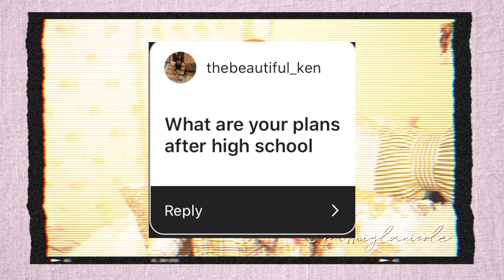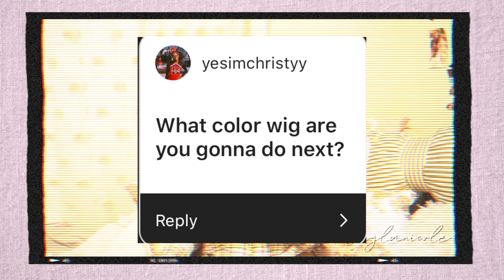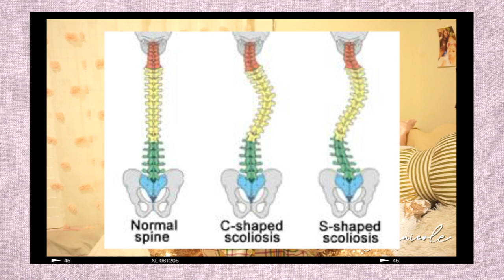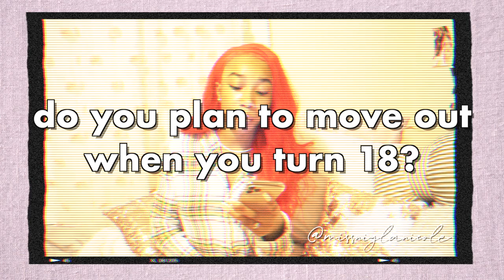life update! ⎪lash business? new relationship?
I hope you all enjoyed it! Love you guys💕

LET’S BE FRIENDS!
FAQ!
My name is Niyla, and I love making lifestyle videos!  💕